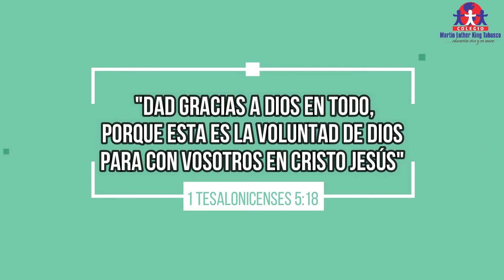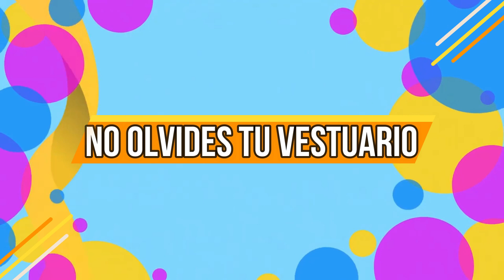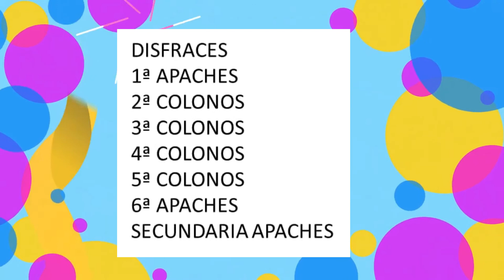Artes | Trimestre 1 | Semana 6 | Día de Acción de Gracias 🦃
THANKSGIVING DAY! 🦃🥧🥔
Celebra con nosotros esta fecha tan especial, en donde recordaremos el favor de Dios hacia nuestras vidas.  ¿Cuándo? ¿Cómo? ¿Dónde?

CUÁNDO: Lunes 11 de Octubre de 2021
A QUE HORA: En la hora del receso
DÓNDE: Si estás presencial, en el patio del Colegio y si estás en línea te enviaremos una liga especial de conexión en zoom.
CÓMO DEBO DE  VESTIRME: Alusivo a la fecha. Al final del video se menciona si tu grupo debe disfrazarse: de apache o de colonos.
QUÉ DEBO LLEVAR: Prepara tu lunch (puede ser alusivo a la fecha) para dar gracias por el y por todas las bendiciones que el Señor te ha dado.

MANUALIDAD ESPECIAL
En el día y a la hora que te toque la clase de artes podrás hacer una manualidad súper divertida. Prepara con tiempo las piezas de foami que vas a utilizar, el molde se te enviará vía Telegram. El video con las instrucciones de armado te llegará a la hora de tu clase.